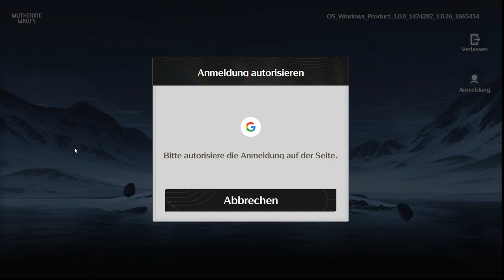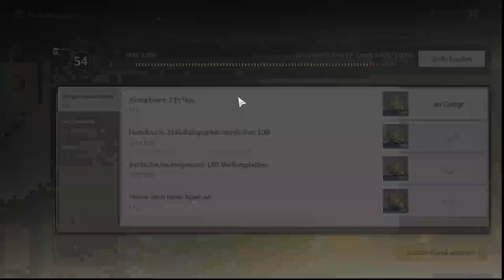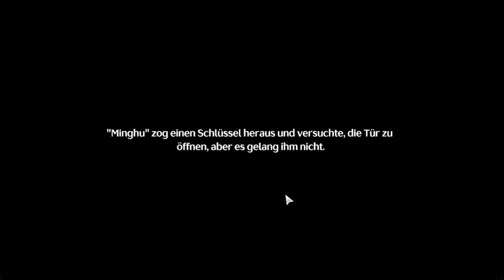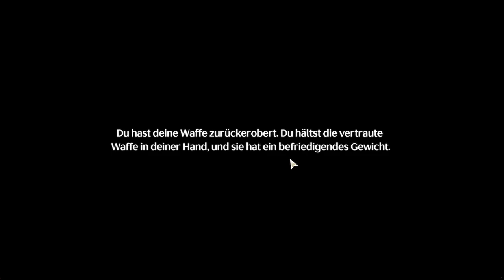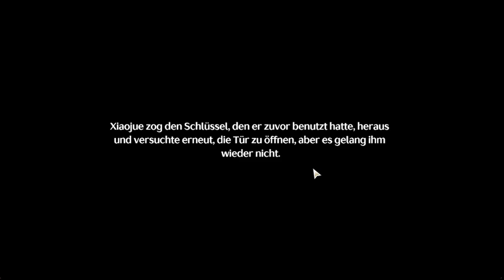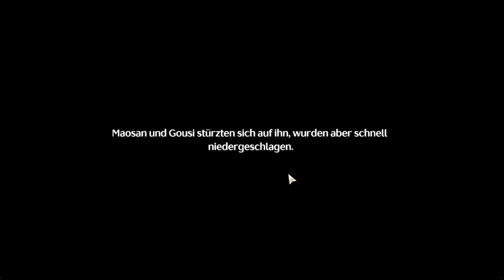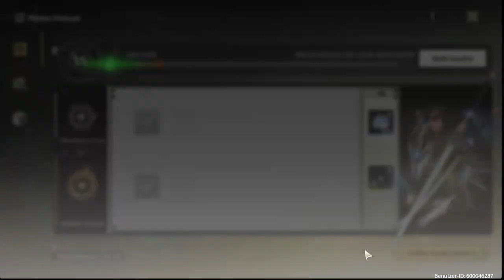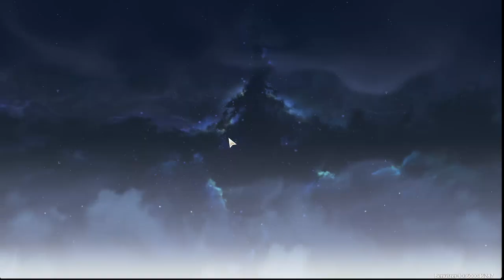Let's play Wuthering Waves Part 011